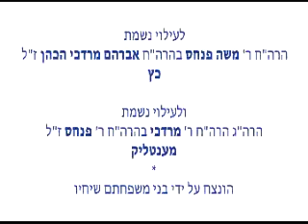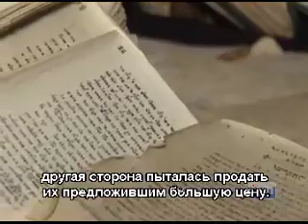Суд над движением. Часть 1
В прямом эфире международного спутникового вещания в июле 1985 года, Ребе сделал шокирующее откровение.